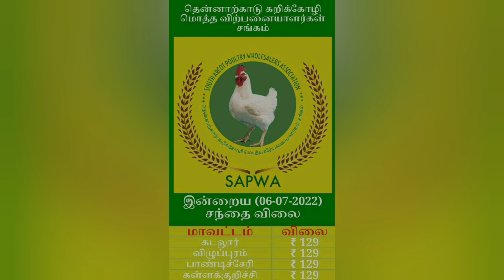6-07-2022| Today Chicken rate| Today egg rate|Tamilnadu broilers chicken rates | chiken rate